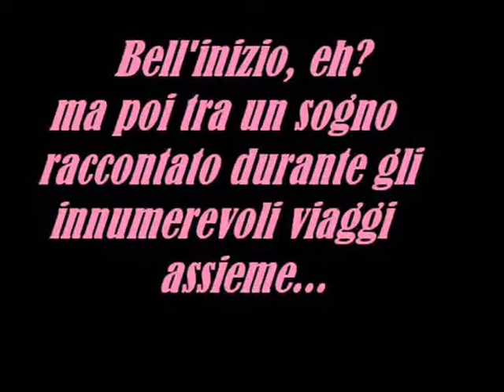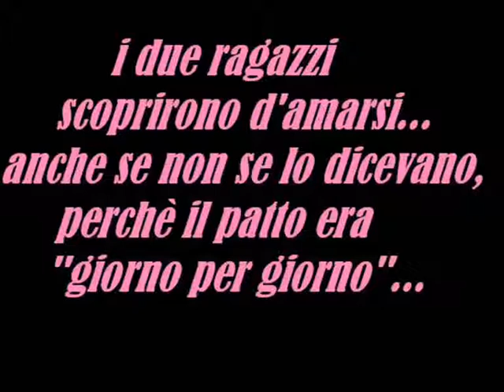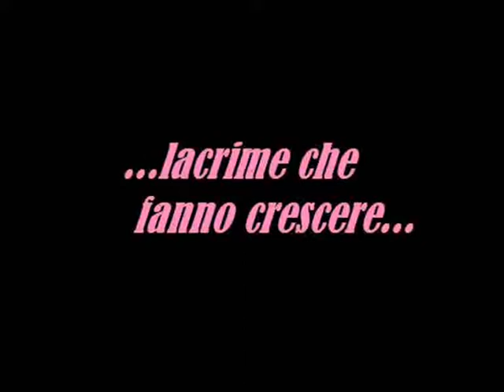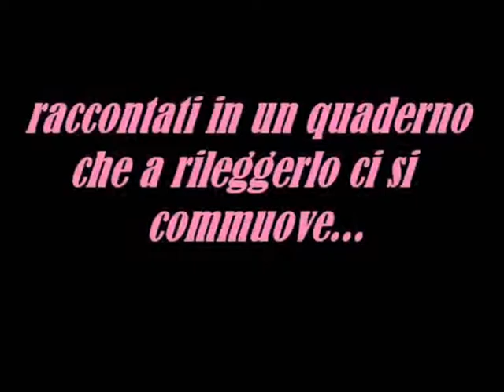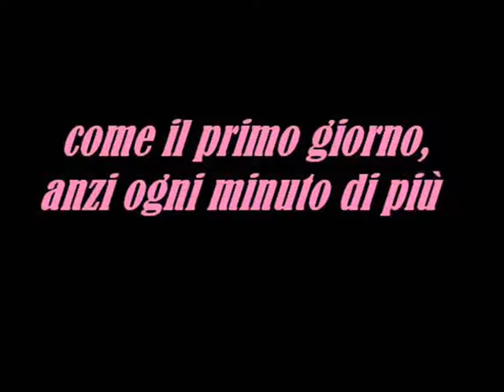3° Anniversario Pap & Coly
3° Anniversario Pap & Coly